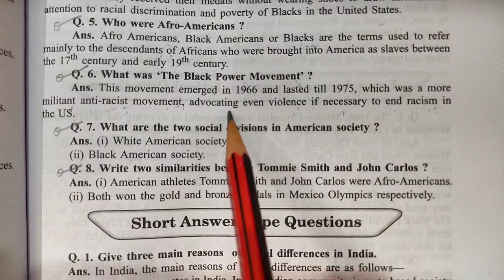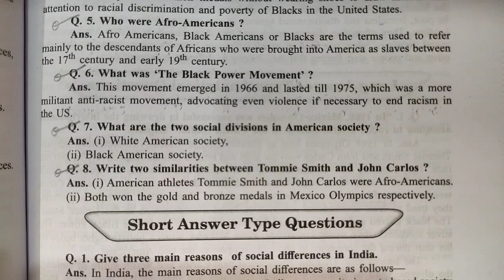black power movement | Democracy and Diversity | sst | Social Studies | class 10th | ncert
Key Areas Covered in this session:
1. what was the black power movement

what was the black power movement
what was the black power movement in hindi
black power movement
black power movement in hindi